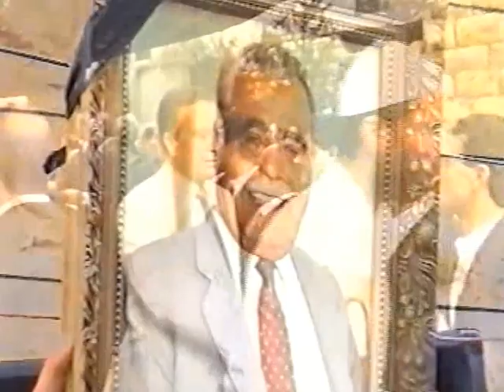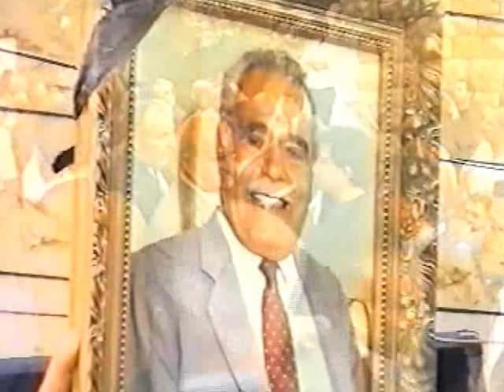Zajal Alzajal (3) مأتم رئيس بلدية عرمون المرحوم جادالله الجوهري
Zajal Alzajal (3)  مأتم مهيب لرئيس بلدية عرمون المرحوم جادالله الجوهري : الشعراء زين شعيب , طليع حمدان ,     موسى زغيب وأنطوان سعادة و بحضور وزراء ونواب وشخصيات سياسية ودينية